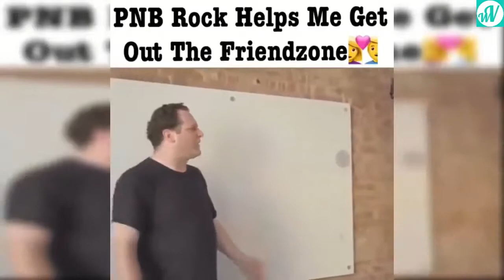Jacob Berger Instagram Videos | Funny Videos 2019 - WOW Vines✔